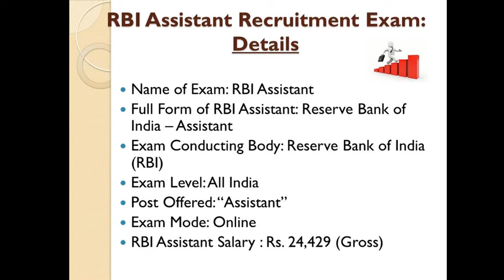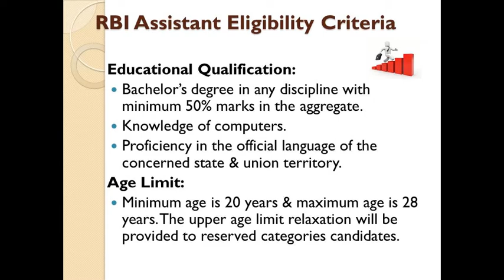rbi assistant eligibility criteria , educational qualification , age limit , application fee